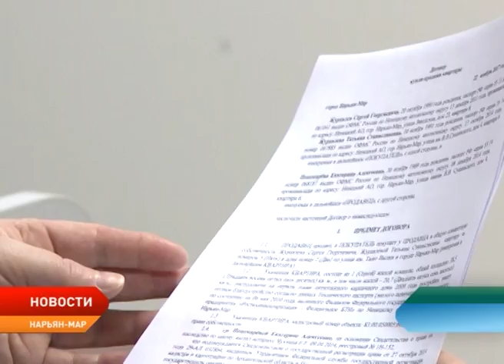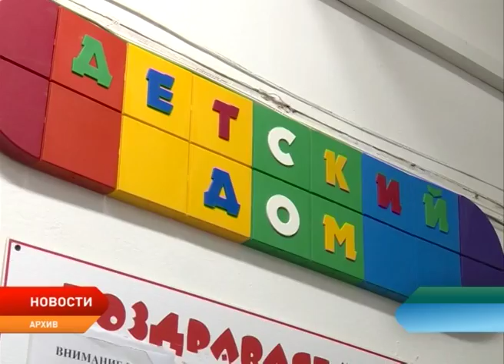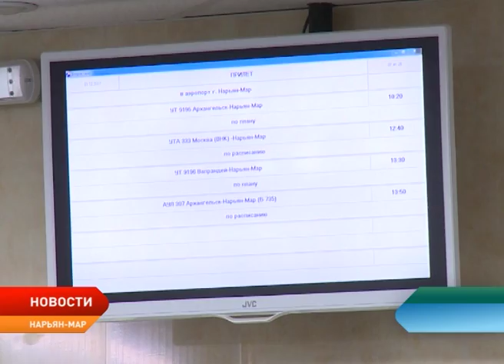Запуск в НАО программы ипотеки под 1% стал одним из главных событий региона в 2017 году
Уходящий год несмотря на экономические и финансовые сложности оставил позитивный след в социальной сфере Ненецкого округа. Трудности, с которыми столкнулся бюджет региона, не помешали ввести новые меры поддержки населения и увеличить существующие. Одной из беспрецедентных по меркам всей страны мер поддержки стала однопроцентная ипотека. Программа льготного жилищного кредитования стала пользоваться популярностью с первого дня ее запуска.